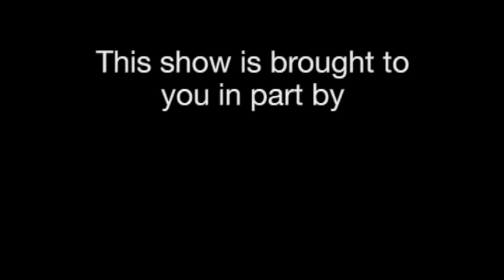Midweek Politics with David Pakman - Attorney John Bonifaz Interview (2 of 2)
--Attorney and political activist John Bonifaz talks with Midweek Politics in Washington DC about the Massachusetts special election that saw Scott Brown elected to the Senate, about the Citizens United Supreme Court ruling, healthcare legislation, and much more.

Broadcast live from the America's Future Now conference in Washington, DC on June 9, 2010

Midweek Politics with David Pakman is a nationally syndicated talk radio and program.